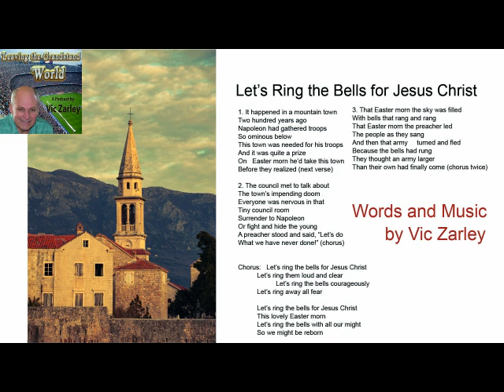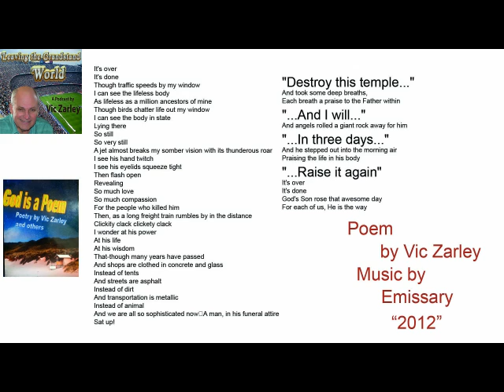Leaving the Grandstand World Ep 2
This 2nd episode of my podcast, "Leaving the Grandstand World," includes the lyrics to the song and the words to the poem. It has been improved from the other episode 2 I uploaded. You will enjoy my song, Let's Ring the Bells for Jesus Christ and my poem, He Is Risen which was coupled with music from Emissary (their piece entitled, "2012").

My podcast is sharing the many ways God has given me creativity (songs, poems, and teachings) and the general theme is helping us leave the world of spectatorship and enter the playing field where we can all make a difference. This podcast is available as audio wherever good podcasts are hosted. It originates from BuzzSprout.com and can be listened to there.